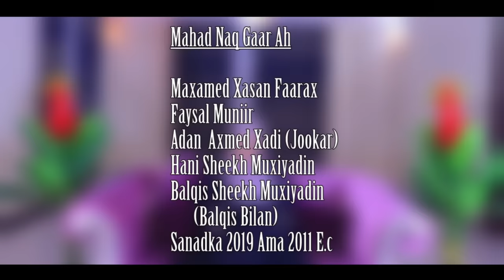SALMA NUURA 'QASIIDO QIIRO LEH' | RASUULKII SHARAFTA BADNAA | RAMADAN 2019 | OFFICIAL VIDEO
SHAMSIYO DAYAXII MAKAADOOW
SHAQSINA NEBIGAAN METALINEE
RASUULKII NAFLUHU SHAKI LA’AAN
CILMIGIISA KA WADA SHARAABOOW.
RASUULKII SHARAFTA MUDANIYO
DUNIDA SHAACA LOOGA DHIGAYOOW
SHIDDADA AAKHIRO DHIBTEEDIYO
ALLOW NAGA YEEL
KUWAA AAD QIYAAMAHA
U SHAFAYSID
BEST NABI AMAAN
AMMAAN...
SALMA NUURA QASIIDO
NABI AMMAAN
XUSUUSTI SAHRA AHMED
WAABERI LEGEND..
FILMED BY MAIMED STD
PRODUCED BY ABDIASKARITUBE
………RAMADAN MUBARAK
RAMADAN WANAAGSAN ..